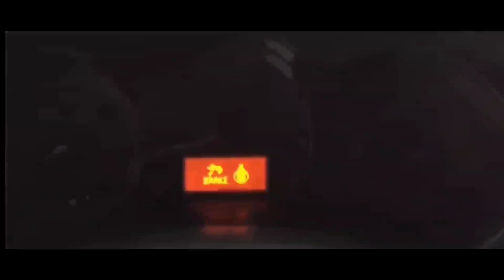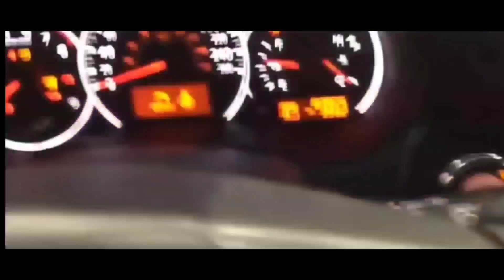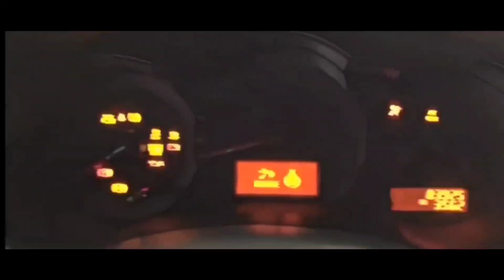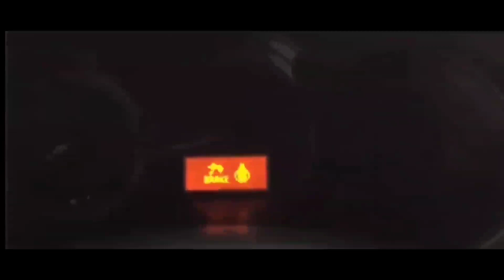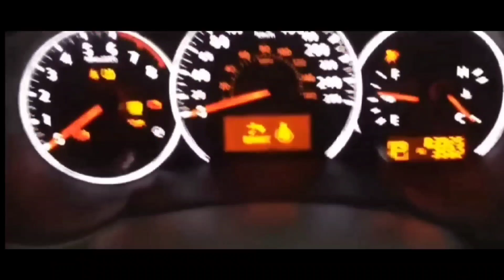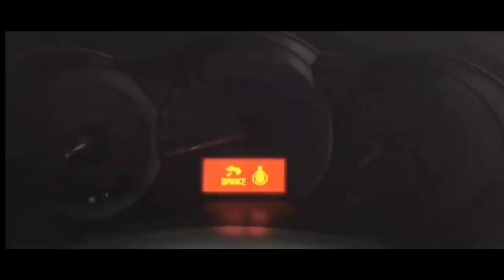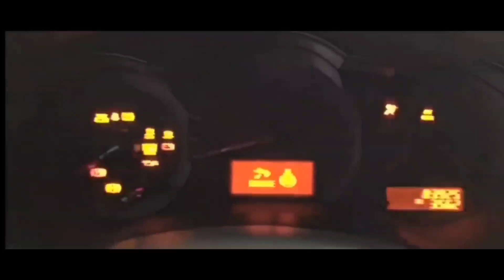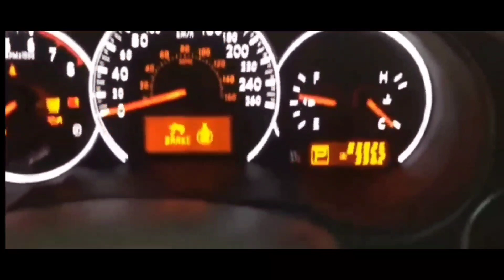NISSAN NO CRANK NO Start- Dead Key FOB Battery, Push Button, GET IN CAR, GET CAR STARTED FIX